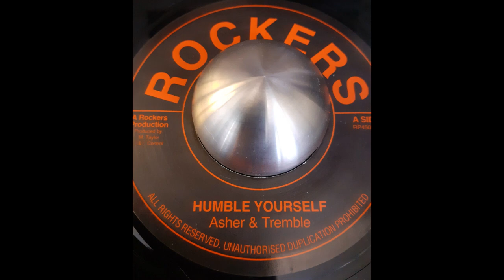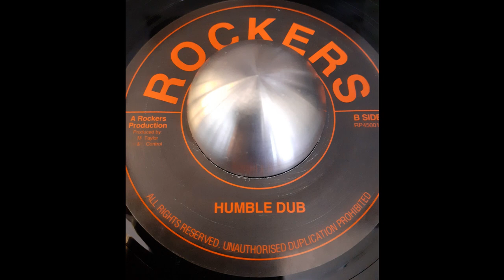ASHER and TREMBLE - Humble Yourself / ROCKERS ALL STARS - Humble Dub 1979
Reissue Rockers – RP450011